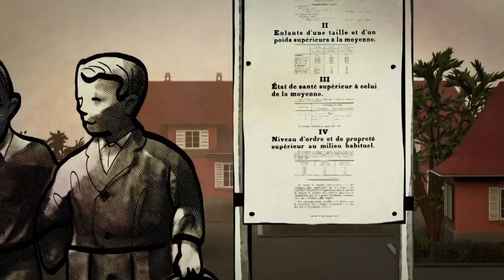Zlověstná eugenika - experiment v Ungemachu (29.1.2023 v 20:30 na CS MYSTERY)